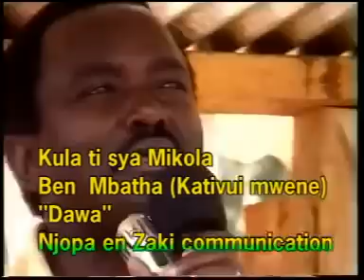Ben Mbatha (Kativui Mweene) - Kura Ti Sya Mikola (Official video) Sms SKIZA 5801575 to 811